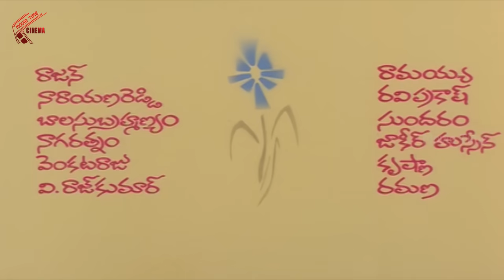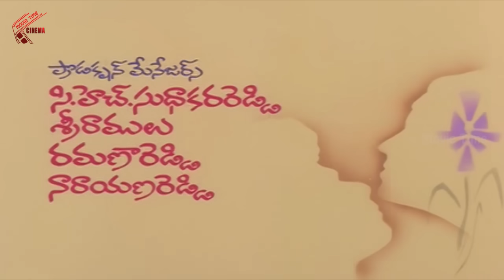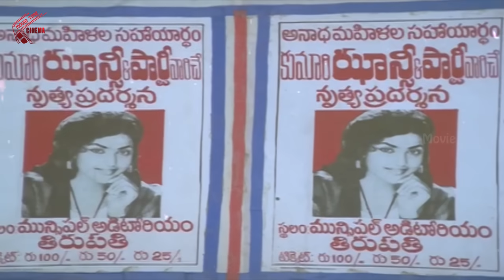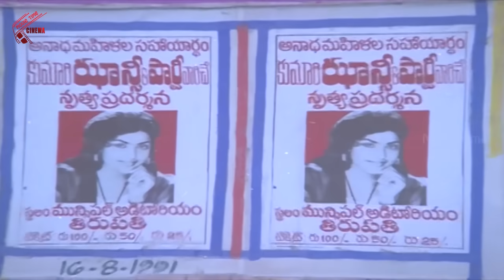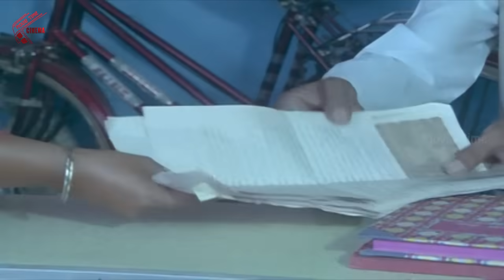Attintlo Adde Mogudu Telugu Full Length Movie | Rajendra Prasad, Nirosha, Mallikarjun Rao | 2019 MTC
Watch Attintlo Adde Mogudu Telugu Full Length Movie | Rajendra Prasad, Nirosha, Mallikarjun Rao | 2019 MTC

Attintlo Adde Mogudu (English: Tenant Husband in Mother-in-law's House) is a 1991 Telugu comedy film, produced by K. C. Reddy under the Sri Rajeeva Productions banner and directed by Relangi Narasimha Rao. It stars Rajendra Prasad, Nirosha in the lead roles and music composed by M. M. Keeravani. The film is a remake of the Hindi movie Ghar Ho To Aisa (1990), starring Anil Kapoor and Meenakshi Seshadri in pivotal roles. The film was recorded as a Hit at the box office.

CAST & CREW:
Directed by Relangi Narasimha Rao
Produced by K. C. Reddy
Written by Diwakar Babu (dialogues)
Screenplay by Relangi Narasimha Rao
Story by Kalptaru
Based on Ghar Ho To Aisa (1990)
Starring: Rajendra Prasad, Nirosha
Cinematography: B. Koteswara Rao
Edited by D. Raja Gopal
Production company: Sri Rajeeva Productions
Release date: 1991
Country: India
Language: Telugu

SYNOPSIS:
The film opens with a joint family consisting of Gopi (Rajendra Prasad) his parents Subba Rao (Suthi Velu) & Durgamma (Y. Vijaya), their elder son Vijay (Ahuthi Prasad), his wife Sharda (Vaishnavi) and their daughter Pinky. Along with Gopi & Vijay's sister Kanchana (Deepika), who lives with them with her husband Bhaja Govindam (Mallikarjuna Rao). Durgamma is a short-tempered, aggressive woman who physically and verbally abuses her daughter-in-law, Sharda, for every minor reason, Vijay follows her footsteps and is insensitive and abusive towards his wife and daughter. Durgamma's lazy daughter, Kanchana, is just like her mother and falsely accuses Sharda and also highly domineering over her husband, Bhaja Govindam, who does the housework. Subba Rao is a henpecked man. The only person who actually cares for Sharda is Gopi, who treats his sister-in-law better than his mother.

Gopi is an unemployed youth who is honest. During his quest for a job, he runs into Jhansi (Nirosha), the only daughter of a rich businessman G. M. Rao (Gollapudi Maruthi Rao), who hates men and their domineering ways. Jhansi rejects Gopi because he always criticizes her for her biased hatred towards men. G. M. Rao is impressed with Gopi's honest conduct and appoints him as the manager of his factory. He also asks Gopi to convince his daughter of marriage by changing her mindset towards men.

Meanwhile, Gopi leaves out of the station on a business trip, at that time Durgamma demands Rs 10,000 from Sharda for Vijay's promotion. Sharda pleads her hard, but Durgamma is relentless and has her thrown out of the house. Sharda's mother (Dubbing Janaki), living in poverty finds out about her daughter's situation and succumbs to pressure. Sharda protests to Durgamma, but she kicks her and Pinky out of the house. A few days later, Gopi returns and he is devastated when he comes to know that Sharda and Pinky committed suicide. Gopi is disgusted with the entire family and leaves the home. Nevertheless, the family is apathetic towards these deaths and nonchalantly asks Vijay to make a remarriage with Sony (Disco Shanthi), the only daughter of an industrialist Dwaraka Prasad (Vankayala) as he offers a dowry of Rs 10. Lakhs and Vijay complies.

One day, Jhansi asks Gopi to come to her house, so that she can explain her hatred for men. She shows Gopi a mother and daughter and tells him how they were kicked out of the house by their greedy family. They are revealed to be Sharda & Pinky and Gopi is overjoyed upon seeing them. Sharda tells Gopi that Jhansi was her childhood friend and had rescued them. Now Gopi is enraged and vows revenge against his toxic family. G. M. Rao suggests that Gopi and Jhansi pretend to be a married couple and teach a lesson to their family, to which, both agree. They enter the household as a married couple and gradually bring order to the house by forcing and blackmailing Durgamma, Subba Rao and Kanchana, for which Bhaja Govindam also supports and makes them perform all household tasks. Thereby, Kanchana also gives up her ego and learns to respect Bhaja Govindam. Meantime, Gopi & Jhansi start loving each other but they do not express it.

Meanwhile, Vijay is disgusted with Sony's gallivanting with so many men and her arrogance, so he breaks up the engagement. Vijay is deeply remorseful for being abusive towards his wife and daughter. He is overjoyed when he discovers both of them are alive and they return home and declares that he is leaving his parents forever. Kanchana also decides to leave home along with her husband. Durgamma begs them to stay, but Gopi harshly criticizes his mother of her toxic behavior and how much harm she had caused to the family. Filled with guilt, she weeps and begs Sharda for forgiveness and asks her children to not to desert her. At the same time, G. M. Rao arrives and explains to them regarding Gopi's ploy. Finally, the movie ends with the marriage of Gopi and Jhansi.